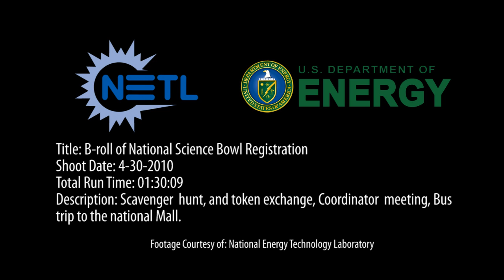Friday_National_Mall_B-roll_2.mov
National Science Bowl B-roll of Friday 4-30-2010 scavenger hunt, token exchange, National Mall bus trip.